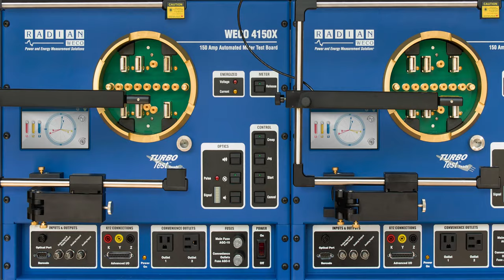Home Page Video